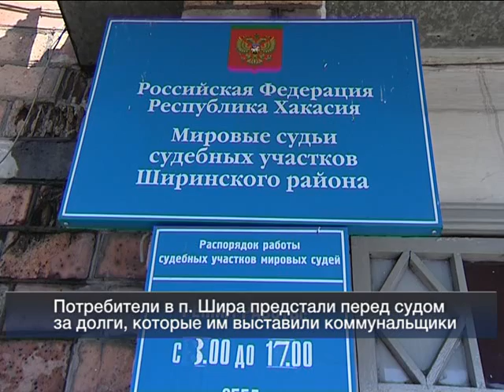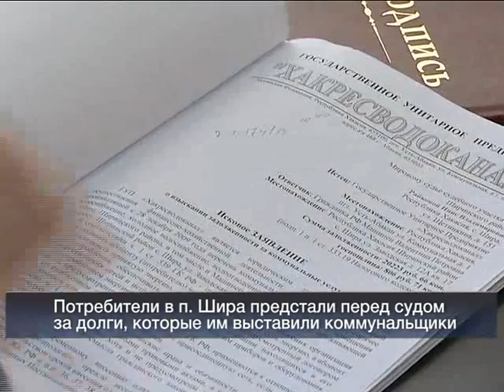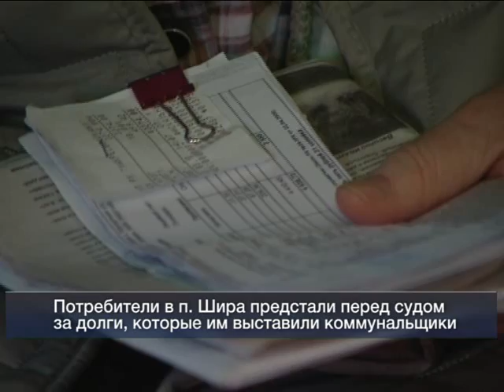Вести 24 Хакасия_01.04.13